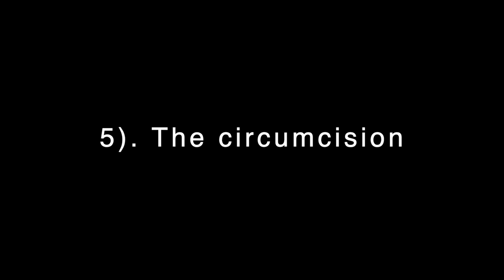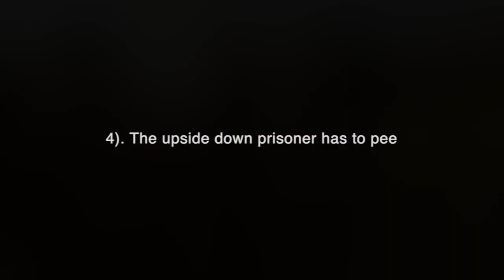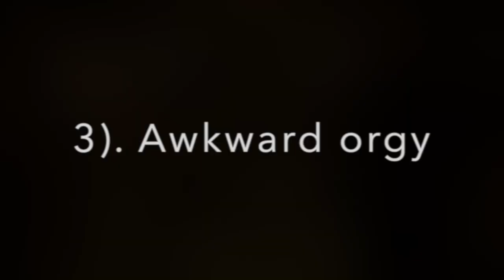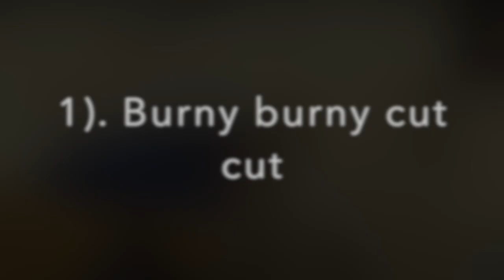Top 5 hilarious scenes from Year one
These are the top 5 most hilarious moments in the movie "Year One". These will have you laughing out loud as Jack Black and Michael Cera portray their funny characters. These scenes count back from the 5th funniest scene to the funniest moment in the movie.

This is a review of the film "Year one" and ranking the funniest moments. The film is about 2 cavemen (Jack Black as "Zed" and Michael Cera as "Oh") who are banished from the tribe for eating a forbidden fruit! On a quest to rescue the women they love who have become slaves along with their old tribe, Zed and Oh save lives, cause mischief and make the audience howl with laughter.

Dis YOUR funniest moment from Year One make it? Personally i just find the last scene to be shown in this too funny!!

Comment any videos YOU want to see!